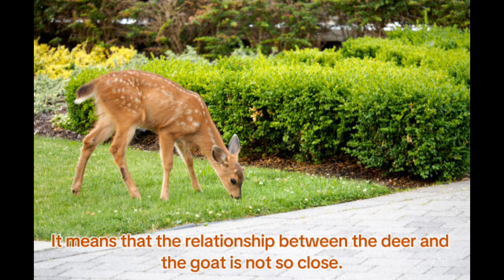GOAT🐐 VS DEER🦌. Similarities And Differences?🤔